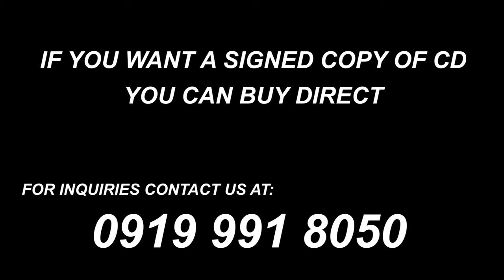RJ and the New Riots - Till Medley (Official Video)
RJ Jacinto - Till Medley (Official Video)
Bouncing the Standards
2023